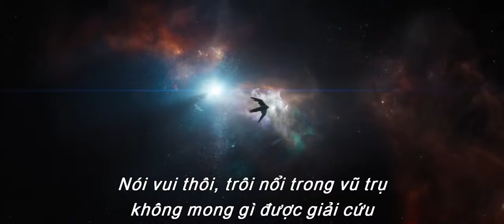Avenger 4:endgame Official trailer (Vietsub)